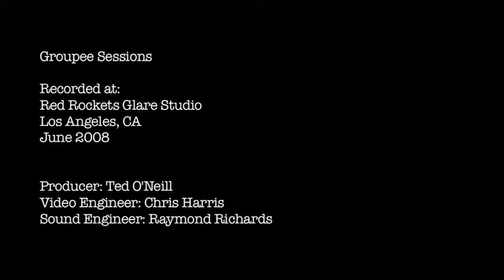The Happy Hollows: "The Shark That Ate My Friend" (Live Groupee Session)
From our live session with The Happy Hollows in 2008.